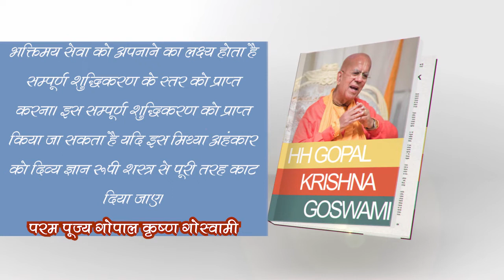21 August 2021 Every Day With HH Gopal Krishna Goswami Maharaj